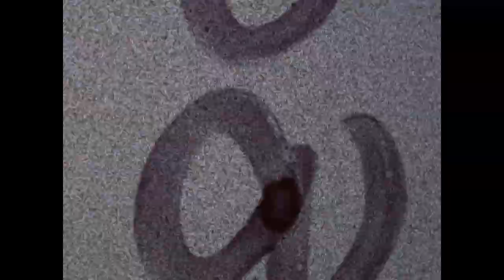JERJOMAN_Huntington Beach & Norco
352 - Huntington Beach and Norco Easter Egg Hunt